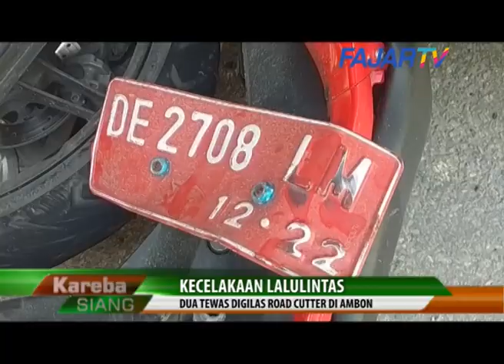PENGENDARA MOTOR TEWAS DIGILAS ROAD CUTTER DI AMBON